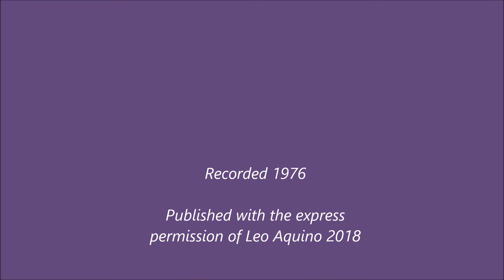"NOLA" by Felix Arndt - performed on accordion by the great Leo Aquino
Felix Ardnt actually composed this piece as an engagement present for his fiance & soon-to-be wife Nola Locke. Although Charles Magnante has an arrangement of this piece, Leo plays his own version this time. So sit back & enjoy Leo's scintillating technique & interpretation of this famous rag.